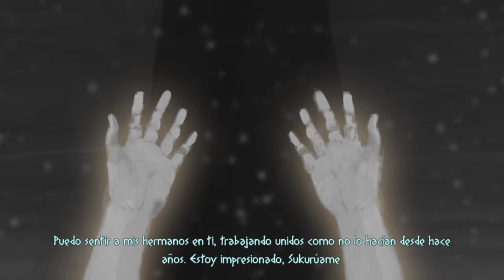Batalla contra monstruo come almas - Ep.5 - Mulaka